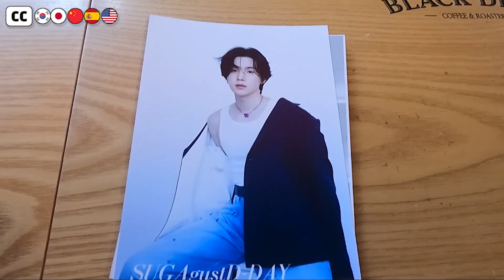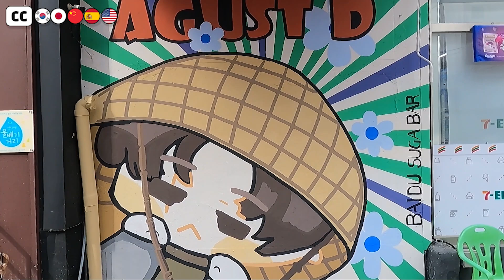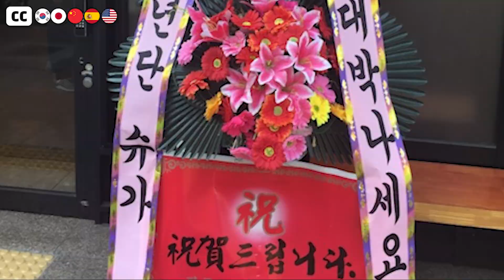[BTS] AgustD D-DAY events around the agency / Suga's tearful song / SUGA's parents / AMIGDALA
Suga is back with AgustD.
He came back with an album called D-DAY.
AMIGDALA, a song about his trauma.
The lyrics of AMIGDALA's song make us cry.
Let's hear the details together?